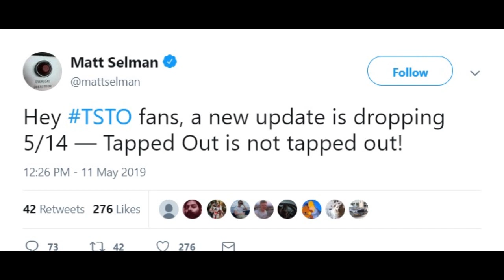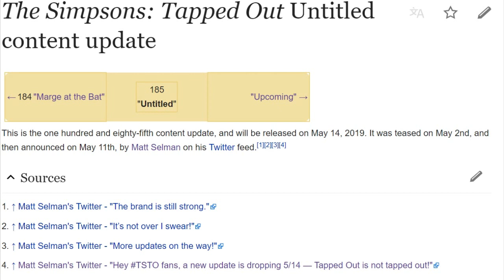The Simpsons Tapped Out - New Update Coming Tommorow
Check Out The Other Tapped Out Youtubers